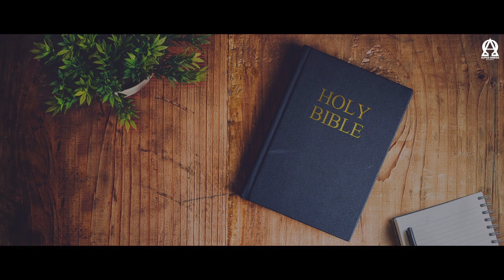BREAD OF LIFE | भजन संहिता 103/Psalms 103 | ऑडियो बाइबिल हिंदी/Audio Bible Hindi | AOR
भजन संहिता 103 - Psalms 103
Chandigarh
Anil Dhaliwal.